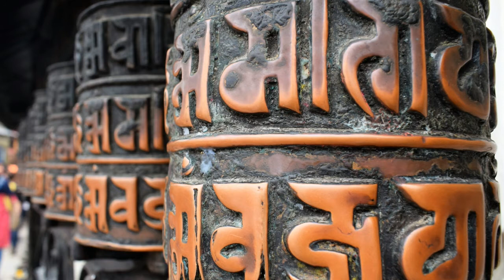Top 100 Best Photos of TIBET. Roof of the World.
This video has the best 100 photos of Great Country Tibet. Have fun!

Please write your comments about this video and give me another video ideas, thank you guys :)